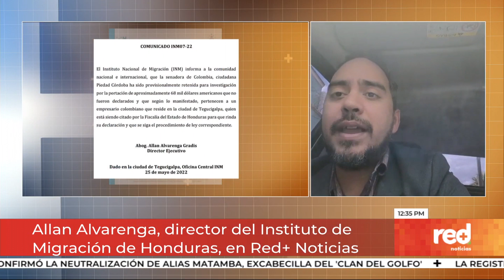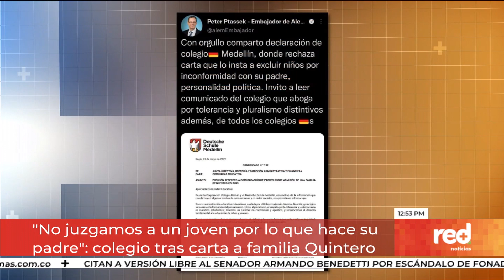Red+ | Noticiero Red+ Noticias del 26 de mayo (Emisión del mediodía - 12:30 p.m. a 1:30 p.m.)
Noticias | ¿Desde qué parte de Colombia o el mundo se entera sobre la muerte de alias 'Matamba'? RedMásNoticias lo deja bien informado.

Recuerde que nos ve de lunes a viernes en los horarios de 6 a.m., 12.30 m. y 7 p.m.; y fines de semana a las 7 p. m. A través de los canales 107 y 1007 en HD de Claro o en nuestra página web.

La información más importante de Colombia y el mundo con el equipo periodístico de RedMásNoticias. Dirige Giovanni Celis | Conducen Paula García y Yéner Bedoya | Análisis Mauricio Reina | Deportes Andrés Páez y Carlos Salas | Entretenimiento Paola López | Canales 107 y 1007 HD de Claro.